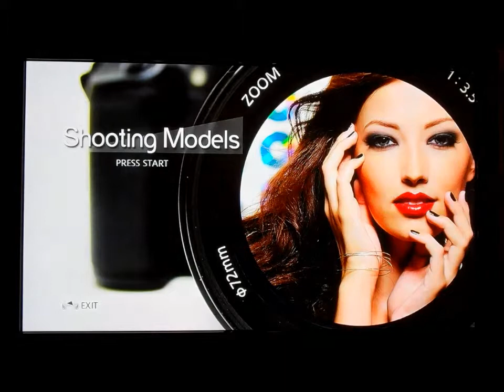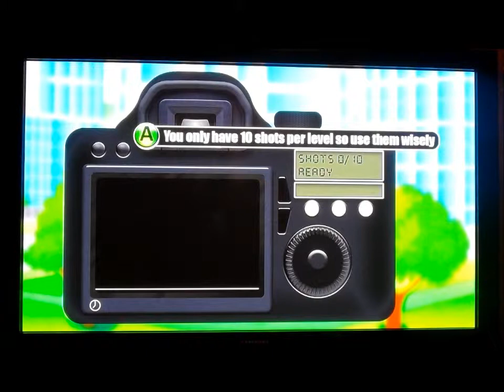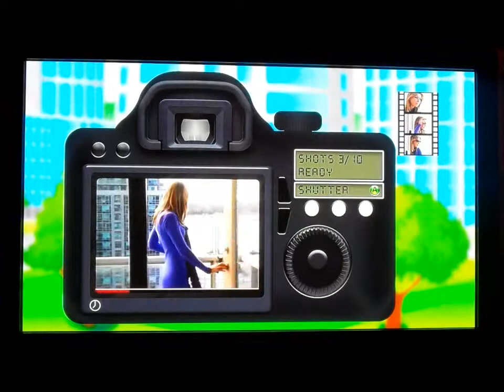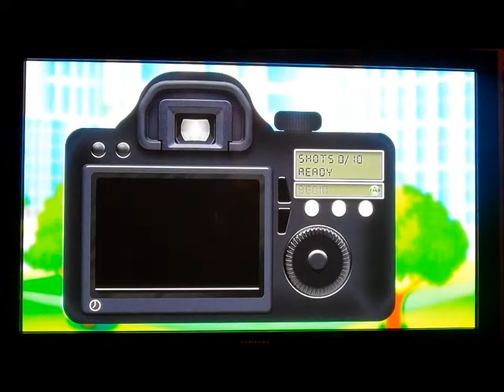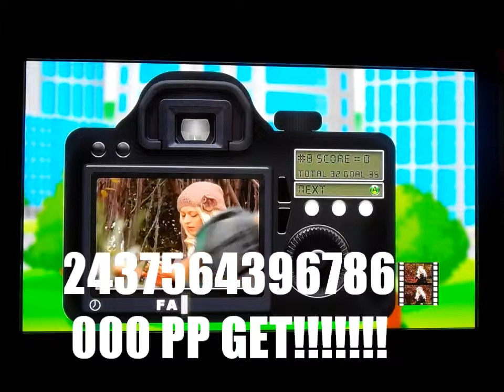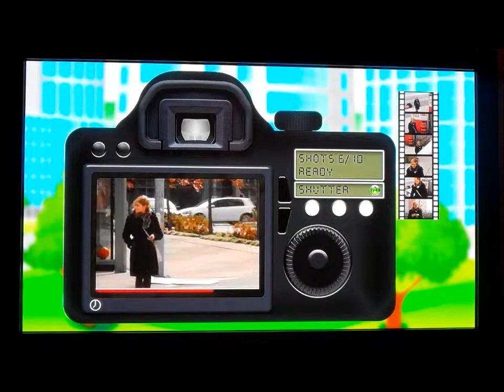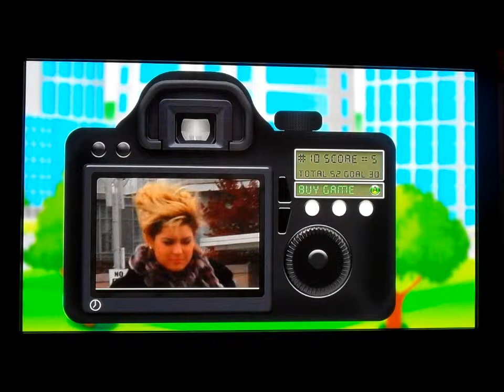indie poop stalkermon snap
Finally the beloved Pokemon Snap comes to the xbox 360...only not so pokemon and more stalking modelsish.